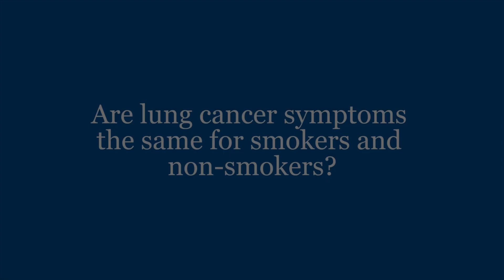Siteman expert covers lung cancer symptoms in smokers and non-smokers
Washington University thoracic surgeon Varun Puri, MD, MSCI, discusses what lung cancer symptoms can look like in smokers and non-smokers.